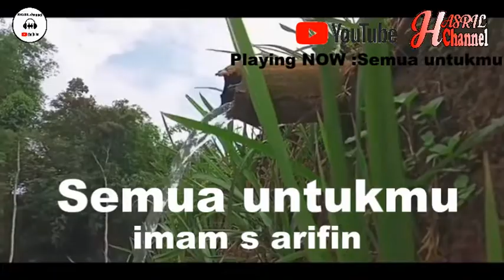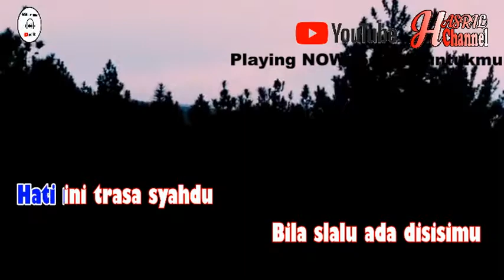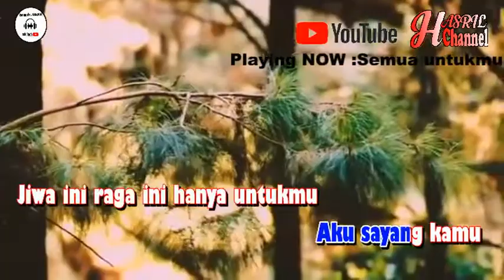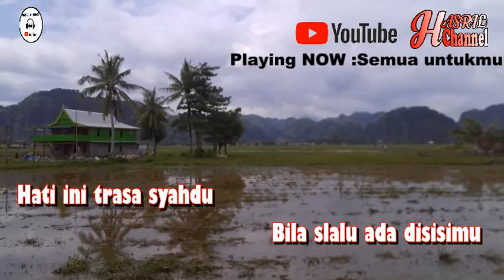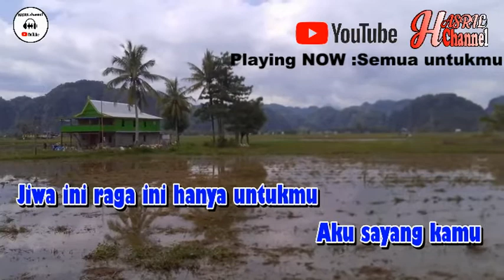Karaoke dangdut semua untukmu - imam s arifin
lagu Karaoke dangdut semua untukmu - imam s arifin dengan kualitas AUDIO HD !